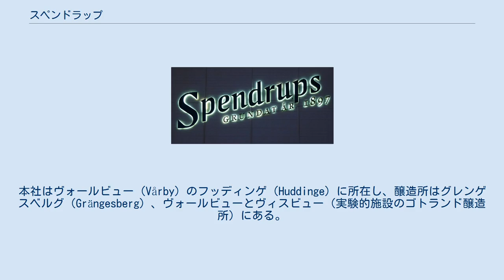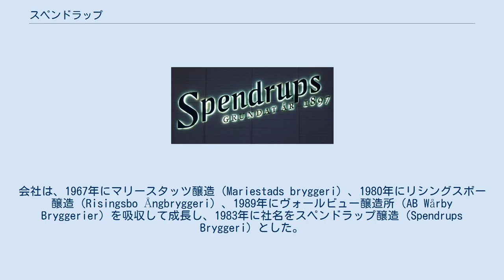スペンドラップ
Spendrups スペンドラップ（Spendrups Bryggeri AB）はスウェーデンのビール醸造会社でありそのブランド名である。
本社はヴォールビュー（Vårby）のフッディンゲ（Huddinge）に所在し、醸造所はグレンゲスベルグ（Grängesberg）、ヴォールビューとヴィスビュー（実験的施設のゴトランド醸造所）にある。
 スペンドラップは1989年から2000年までスウェーデンでペプシコーラのライセンス生産権を持っていた。
2000年にこのライセンス生産権がプリップス（コカコーラのライセンス生産権を失っていた）に奪われるとスペンドラップはその代わりにイギリスのヴァージン・コーラのライセンス生産権を獲得した。
スペンドラップはロベルツ社（Roberts AB）で生産されるソーダとシロップから作られるユールムストの主要な瓶詰め業者でもあるが、ユールムストは他の様々な会社も独自のブランドで瓶詰め製造している。
 醸造会社はグレンゲスベルグ醸造所として1923年に始まった。
会社は、1967年にマリースタッツ醸造（Mariestads bryggeri）、1980年にリシングスボー醸造（Risingsbo Ångbryggeri）、1989年にヴォールビュー醸造所（AB Wårby Bryggerier）を吸収して成長し、1983年に社名をスペンドラップ醸造（Spendrups Bryggeri）とした。